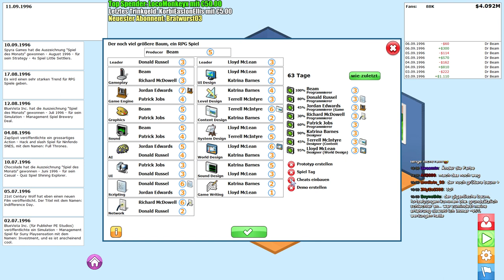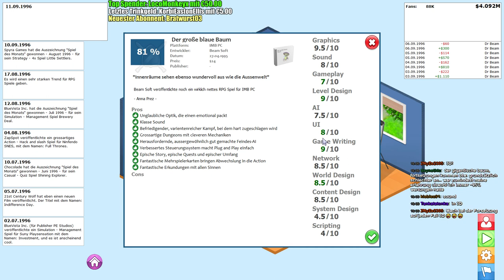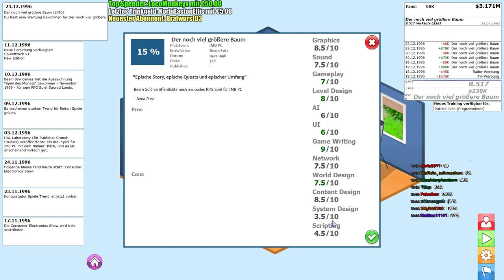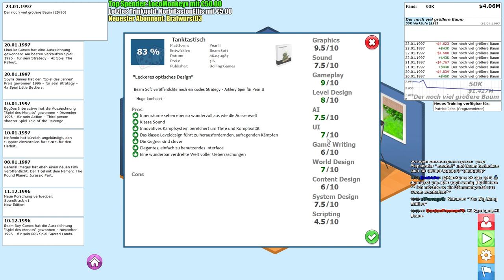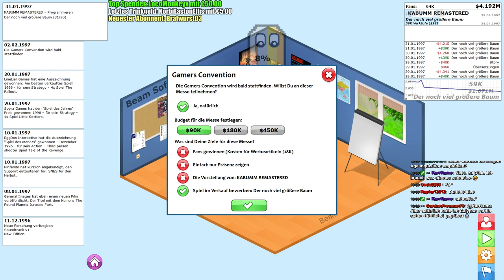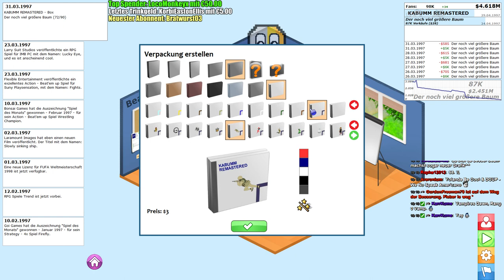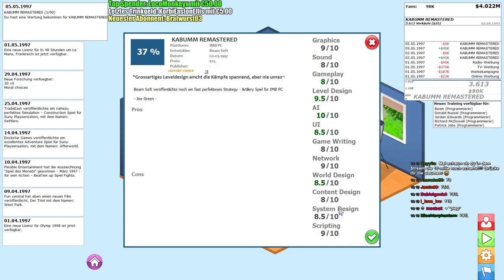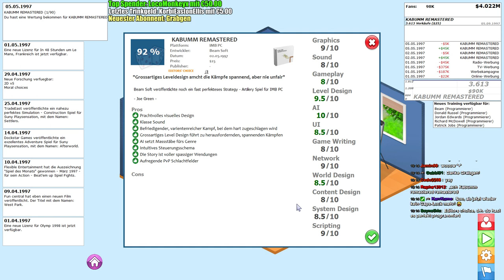TWITCH EDIT | Let's Play GamersGoMakers #023 90er Hit (Gameplay German Deutsch)